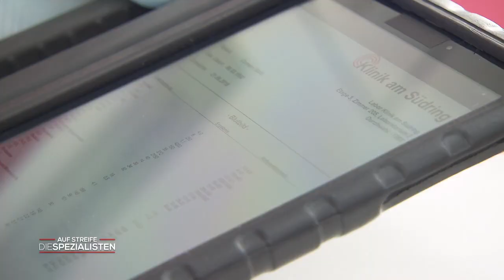Schlaganfall-Symptome bei junger Frau: Ist Liebeskummer schuld? | Die Spezialisten | SAT.1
Schlaganfall-Symptomatik bei einer jungen Frau. Doch die Untersuchung gibt Rätsel auf.